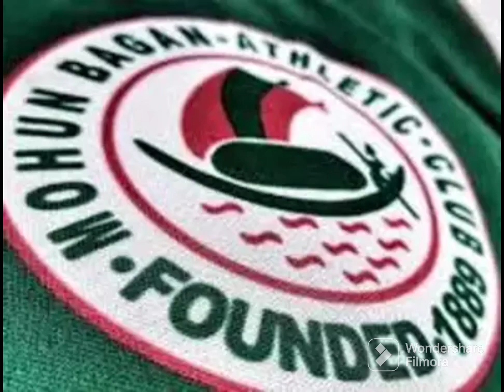মোহনবাগানের ভবিষ্যতে কি হতে চলেছে তা নিয়ে গুরুত্বপূর্ণ update দিলেন দেবাশিস দত্ত।